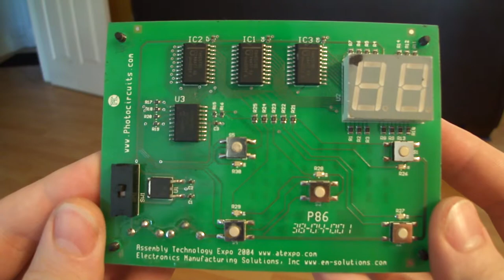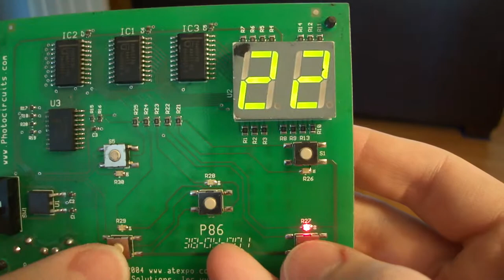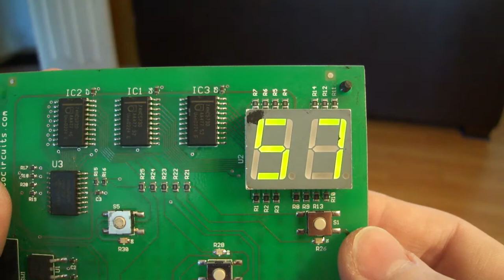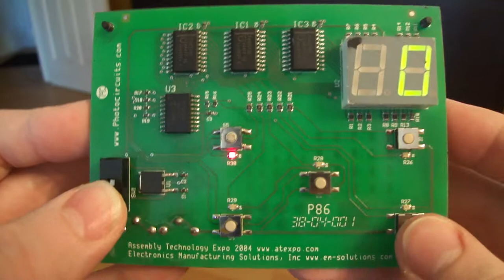Assembly Tech Expo 2004 Light Game S.W.A.G.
This "game" was made on a assembly line setup at Assembly Technology Expo 2004.

It was an amazing setup, you walked in at one end of the production line and they etched the boards, silk-screened them, placed the parts, wave soldered them, and then packaged it up at the end.  You got to take the little Simon Says toy home at the end.  I've yet to see a Trade Show demo that's topped it yet.